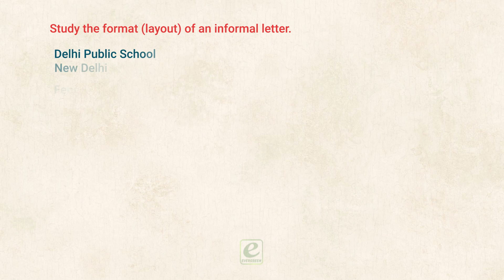Letter Writting | How to Write a Letter | Iconic English Grammer and Composition-3